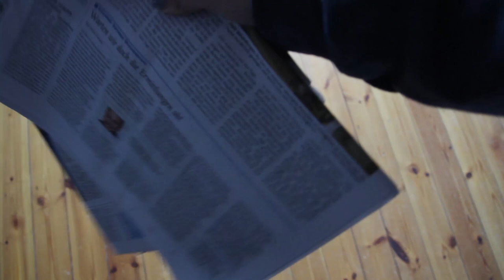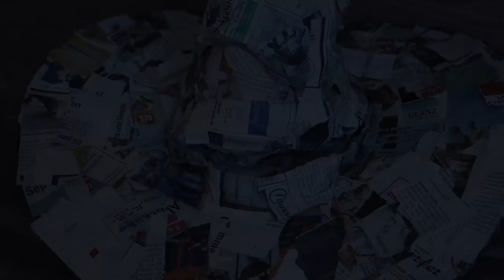DIY SORTING HAT - HARRY POTTER - Lina Larsen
Passend zum neuen Teil aus der Harry Potter Reihe, habe ich mir ein kleines DIY Projekt vorgenommen.
Hier noch eine kurze Anleitung:

Ihr braucht dafür:
- einen Hexenhut
- Zeitung
- Kleister
- Acrylfarbe in Braun, Weiß, Schwarz und evlt. Gelb
- Pinsel in verschiedenen Größen

Zuerst wird die Zeitung in Streifen gerissen. Diese Streifen werden mit Hilfe des Kleisters an dem Hexenhut befestigt, so dass der Hut komplett bedeckt ist. Wenn die Schicht aus Zeitung und Kleister trocken ist, kann mit dem Gesicht begonnen werden. Hierzu wird die Zeitung in kleine Stücke gerissen und mit Wasser und Kleister vermengt. Auch das Gesicht muss komplett trocken sein, bevor die Farbe aufgetragen werden kann. Der Hut wird zuerst komplett braun angemalt. Danach können Farbakzente gesetzt werden. Wenn auch die Farbe trocken ist habt ihr euren eigenen sprechenden Hut !
VIEL SPASS!